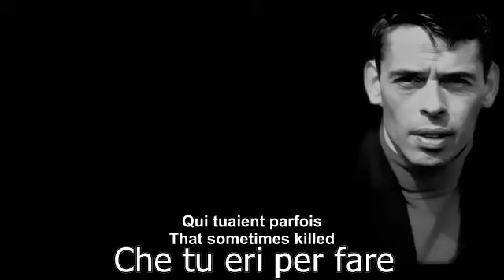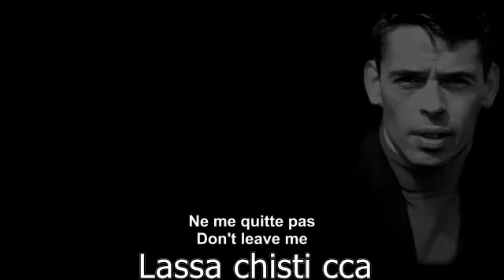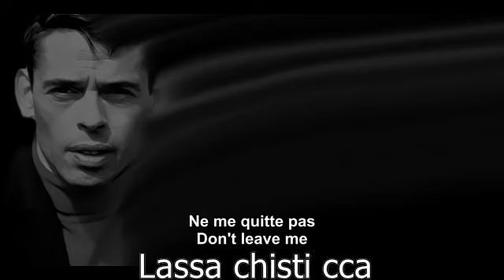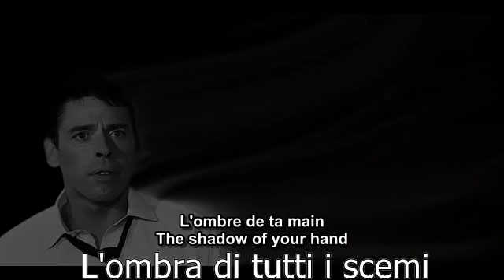Ne me quitte pas - Lassa chisti cca (sicilian subtitle)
Il sosia Catanese di Brel - Giuseppe Urso